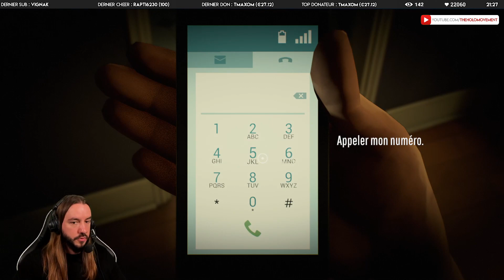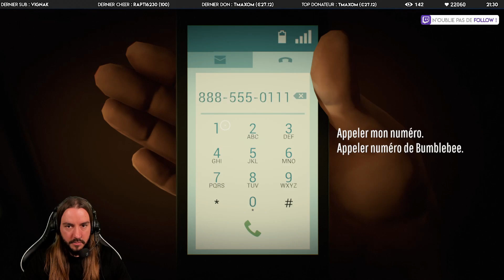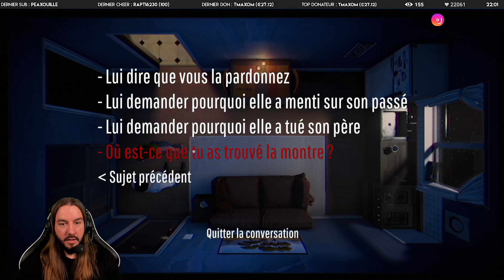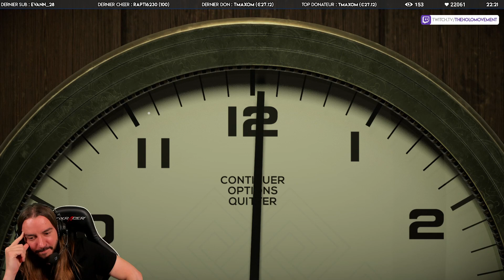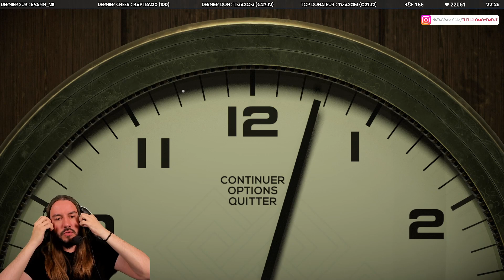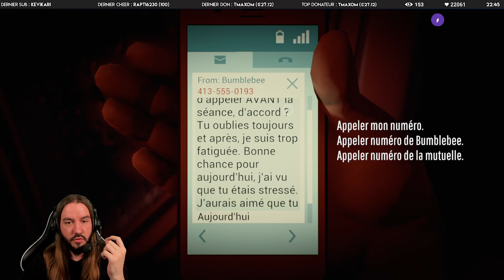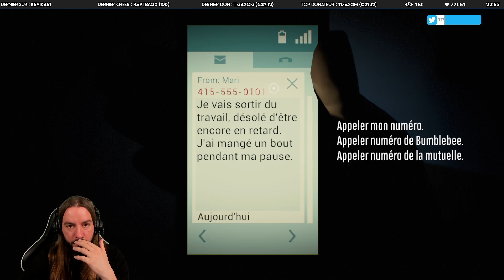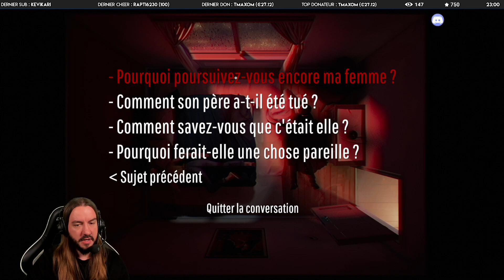TROUVER LA MONTRE A GOUSSET - 12 Minutes | 02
Mon investigation continue pour tenter de comprendre les événements de 12 Minutes. Trouver la montre à gousset dont parle le policier semble être déterminant à ma progression, c'est donc l'objectif de cet épisode.

Vidéo enregistrée le 19 août 2021